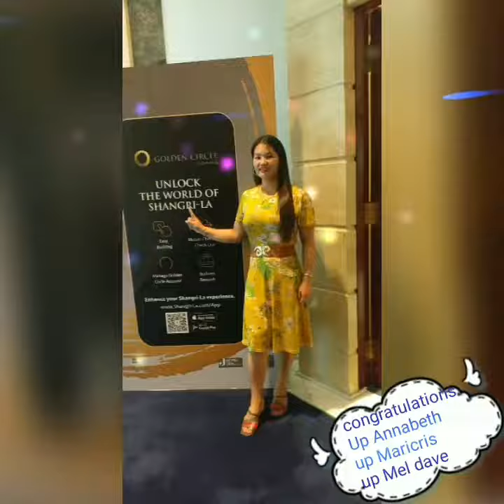SHANGRILA INCENTIVE qualifiers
Rambo WARRIORS HONGKONG YouTube channel